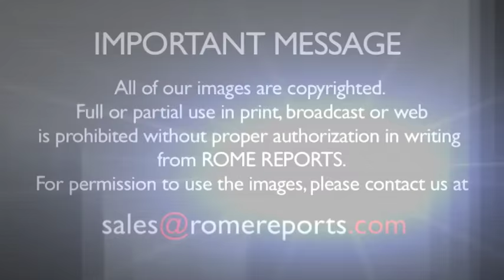New Japanese Ambassador gives Pope binoculars to get a good look at the "peripheries"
May 9, 2016. New Japanese Ambassador gives Pope binoculars to get a good look at the "peripheries"